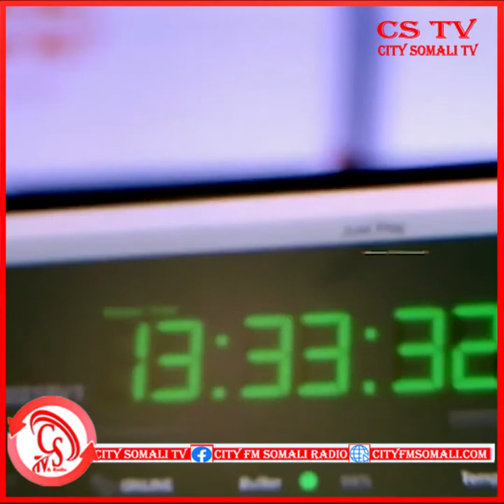“intaas ayaa Maalin walba Ergo igu timaada, Waxaa laygu yiraahdaa waxaa iyo waxaa fuli..”.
“intaas ayaa Maalin walba Ergo igu timaada, Waxaa laygu yiraahdaa waxaa iyo waxaa fuli..” Madaxweyne Muuse Biixi